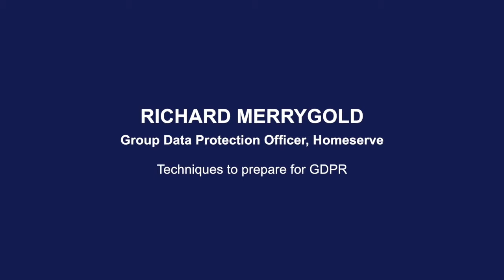Succeeding in a post-GDPR world: going beyond compliance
Highlights from the 2017 Open Text Lecture on GDPR feat the Information Commissioners Office and iSTORM DPO Richard Merrygold.

The lecture focussed on what the GDPR means for businesses and how you can prosper.

With responses from leading industry experts and the opportunity for questions and discussion, this lecture will outline the key principles underpinning the GDPR, the impact on those holding and using personal data, and how you can create a strategy to respond to this shift.